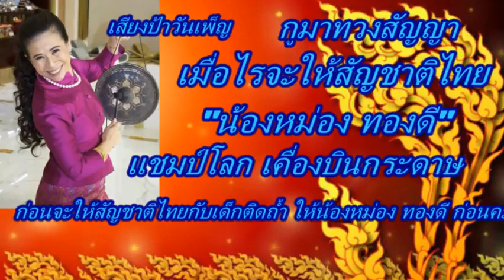ขอทวงสัญญาให้ " หม่อง ทองดี " ฮีโร่ต่างด้าว ที่สร้างชื่อเสียงให้กับคนไทยทั้งชาติ ! แต่กลับถูกลืม !!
ขอขอบคุณ สถานี AAA Margarita และ AAA Margarita II  และ Aphatsara วันเพ็ญ สวีเด็น/ดูไบ คนเคยจน Tengblad และ DKNing ป้าหนิงดีเค Live Forever และ น้ำส้ม'Studio และHaunT89s และHaunT69sและOleT89s